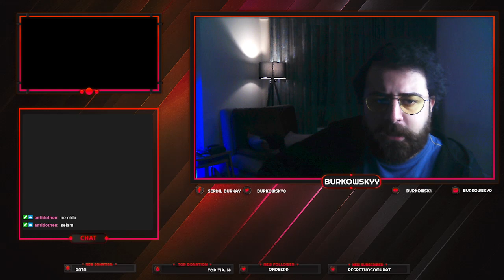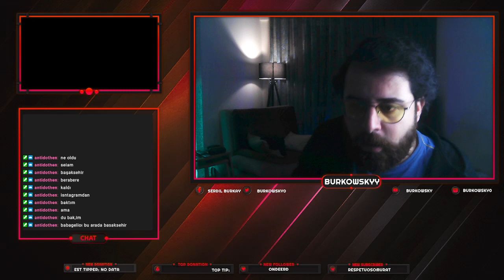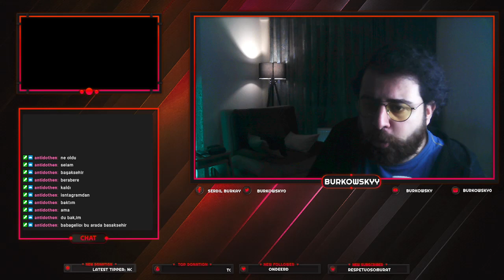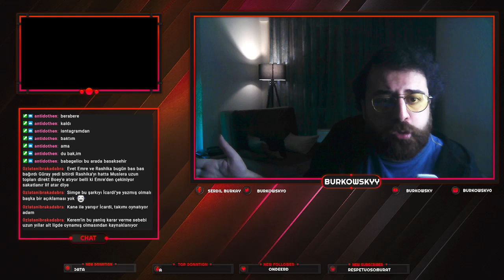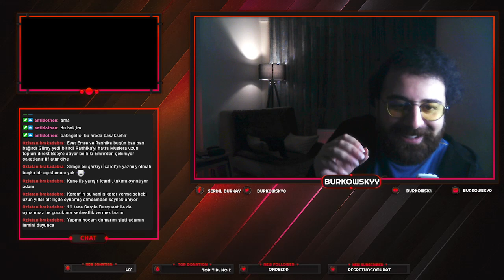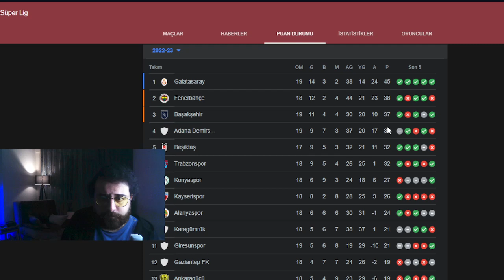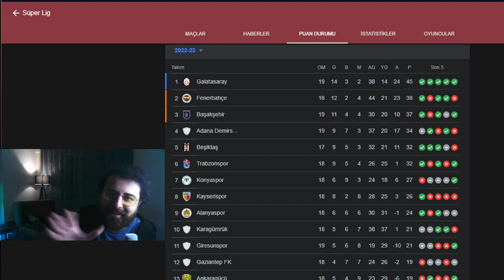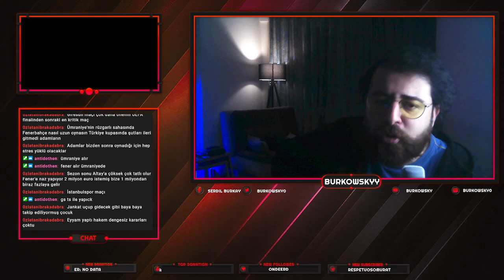Galatasaray 2-1 Antalyaspor Maç sonu Değerlendirmesi | Cruyff Dönüşü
Hemen hemen her akşam adresinde yayındayım.